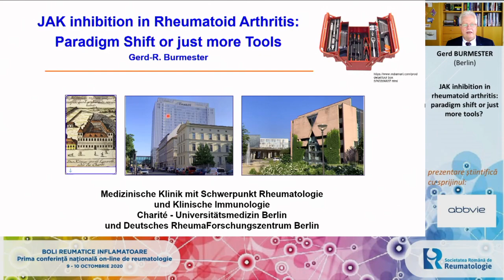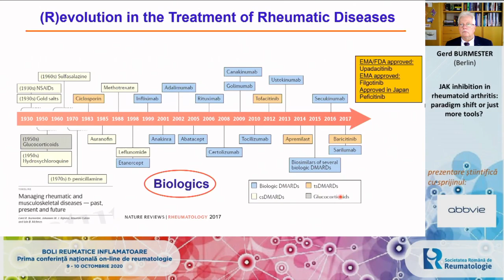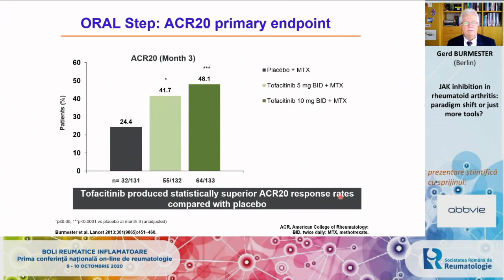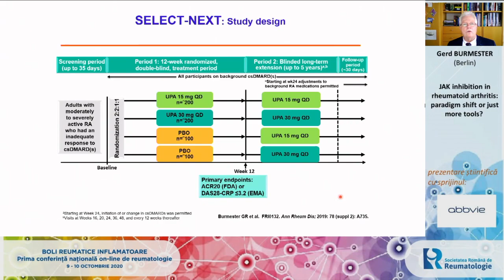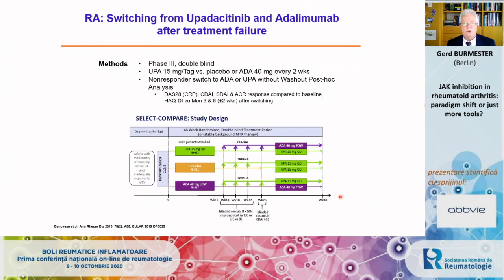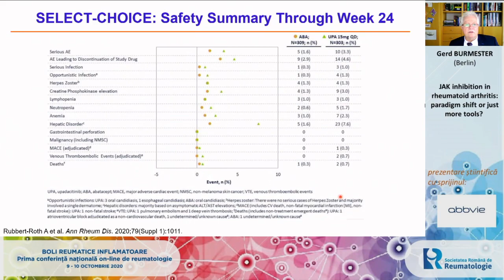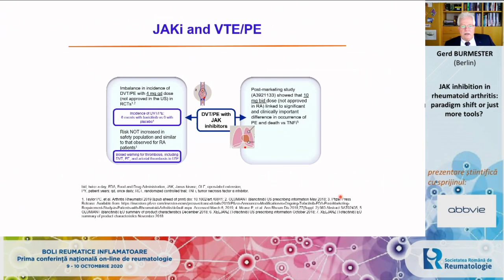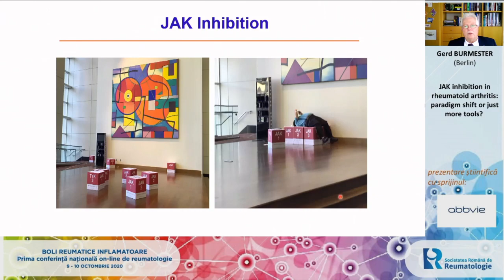JAK inhibition in rheumatoid arthritis paradigm shift or just more tools - Gerd Burmester